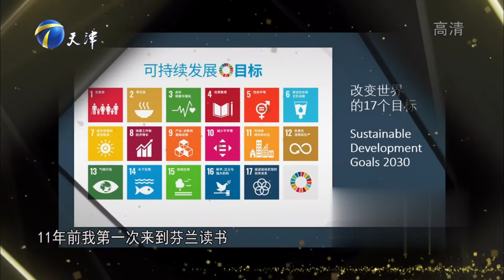海归女硕士被批能力不如助理，面对质疑如何应对丨非你莫属